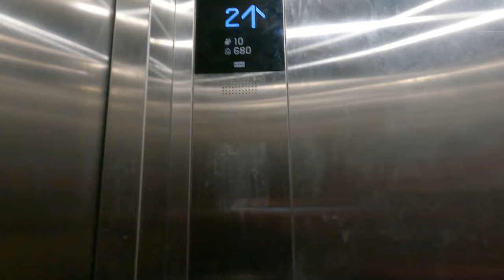Married Hostel at IIT Hyderabad | Full hostel Tour | Hostel life | Vlog 2023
Hello everyone

Welcome to the Hostel Tour of IIT Hyderabad. For the very first time I am going to show you how it looks inside the New Married hostel of IIT Hyderabad, what all facilities do we have etc.

In total we have 1 married  hostels but in later year more will be constructed. The students live in the hostel which the videos are been uploaded.

we have a total capacity of 3000 students. currently new blocks are under construction which will be allotted to the students once they have been completed.

special thanks to Abul bhai to allow us to shoot in his room.

@Globetrotting Indian ​